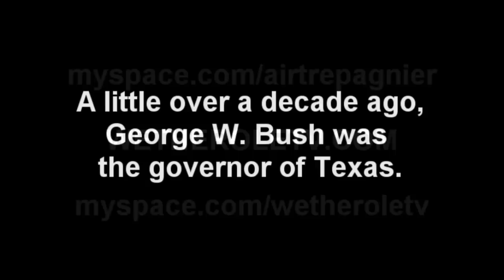George W. Bush DODGES shoes and other objects (as governor of Texas) --- (Parody Skit)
Sure George W. Bush had to dodge some shoes during a speech, however this is not his first time doing so. Years back at a press conference while he was the governor of Texas, Bush was confronted by one of his critics who attempted to hit him not only with shoes, but other odd household items and bizaree objects...well sort of. Check out the skit and see what went down.